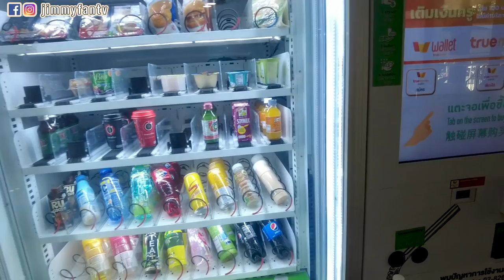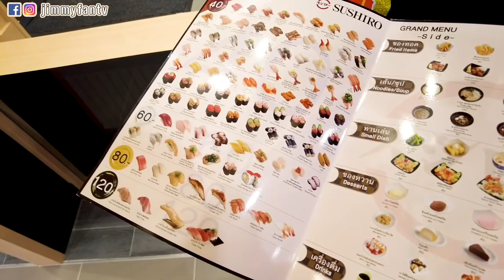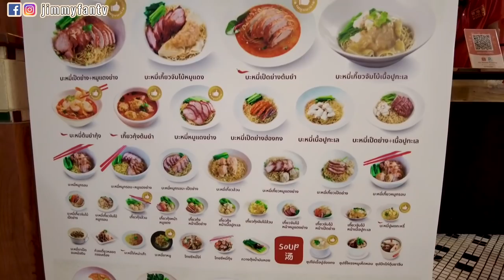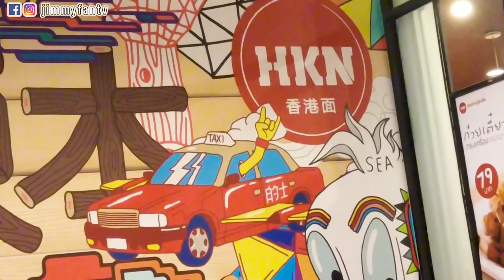曼谷生活vlog|香港麵自助餐299Baht喝三份湯先滿足|逛FuturePark擺攤超級多的大百貨|亞洲理工學院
拍攝地點：
Future Park Rangsit(擺攤很多的百貨)